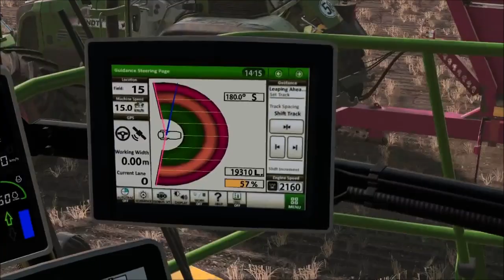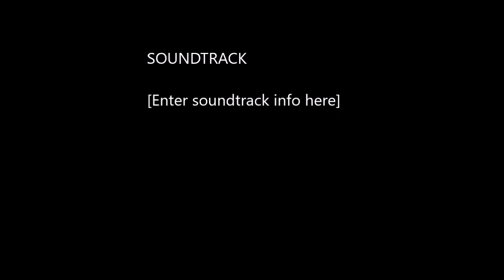test vid from the open sever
just a test vid that was filmed from the livestream on sunday hope you enjoy i know its not the best but i will work on mking the vids better